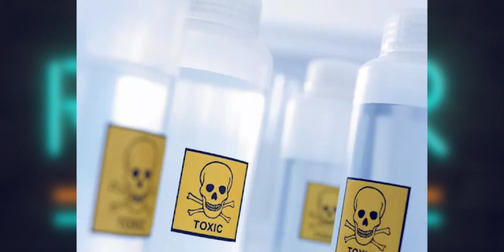ايش هو البوتوكس؟ رح تنصدم 😱😱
برنامج رادار

● بنفسجي : هي قناة لنشر المعرفة من خلال برامج و أفلام قصيرة تنشئها فِرق من الاختصاصيين في مجالات متنوعة لتحقيق هدف تنويع المعرفة الذي يساهم في بناء الفرد و المجتمع .